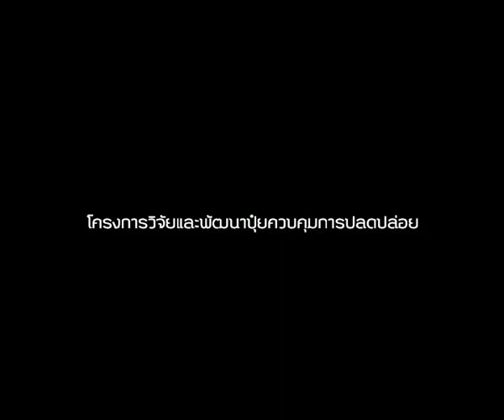โครงการวิจัยและพัฒนาปุ๋ยควบคุมการปลดปล่อย